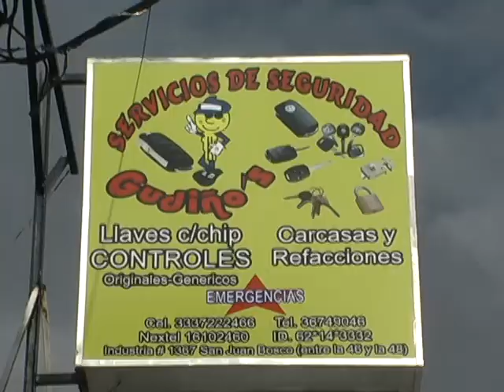Chapas gudiño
LHEN - Jaboncito y Agua
           Llámanos anuncia tu negocio, servicio o empresa
              con nosotros somos los líderes en publicidad